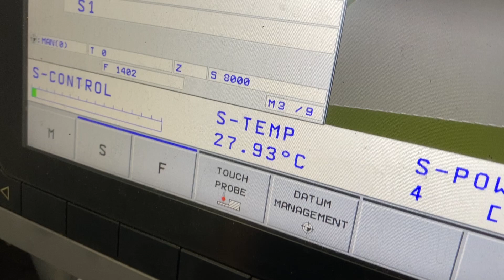2017 DMG DMF 260-7 Linear Traveling Column CNC Machining Center